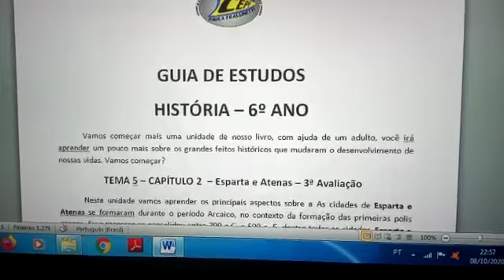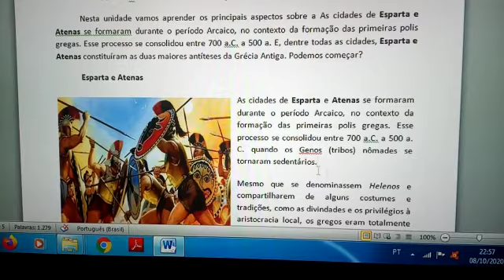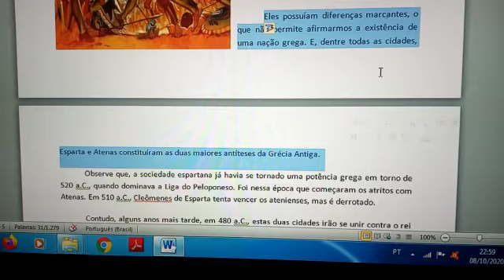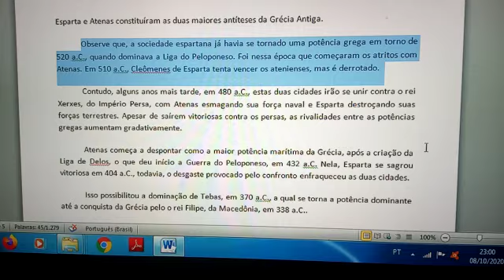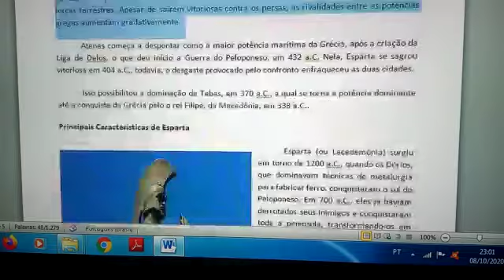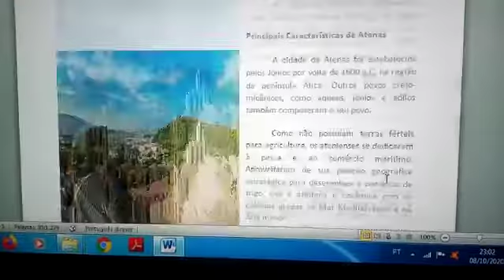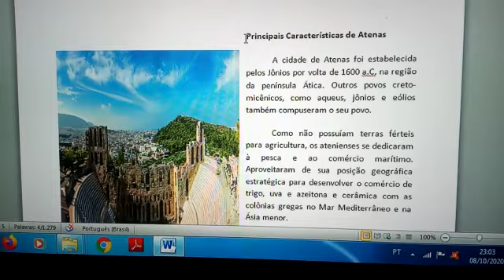6 ANO HISTÓRIA AULA 1 09/10/2020